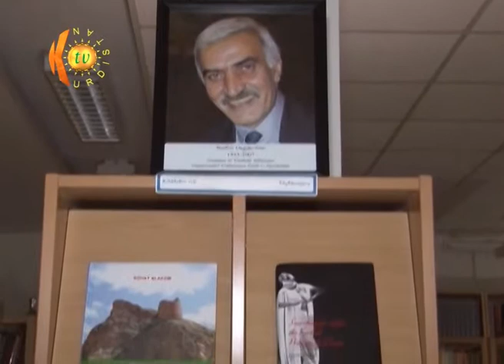Kitêbxaneya kurdî 15salî ye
Kitêbxaneya kurdî li Stockholmê berî 15 salan hatibû damezirandin. Kitêbxane di qonaxên zehmet re derbas bû, û du caran cihê wê hate guhertin. Îro Kitêbxane 15 saliya xwe pîroz dike, û şahnaziyê bi serbixweyî ya xwe dike, weke dezgeh. ev rêportaj 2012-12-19 hate amadekirin.